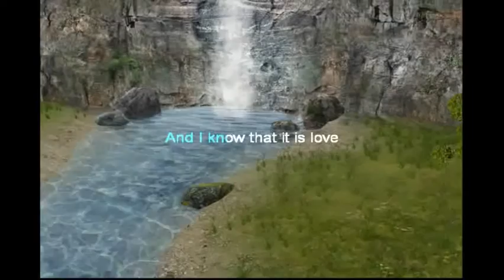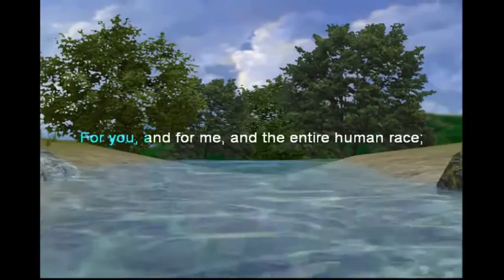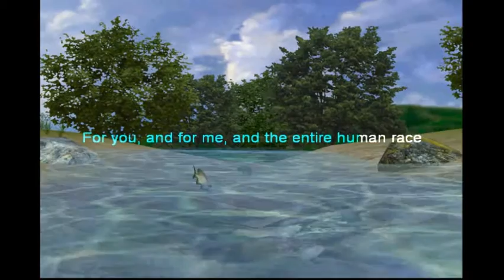Heal The World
Performance By Sapiens-One